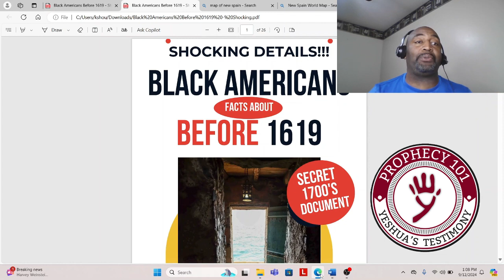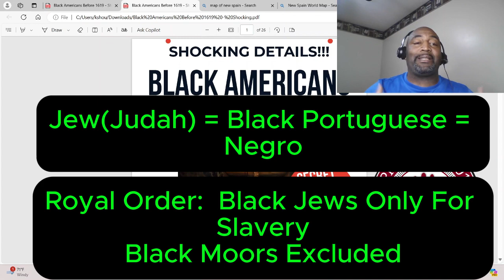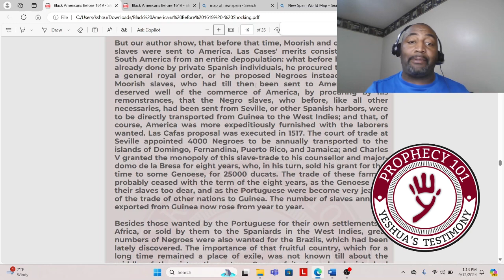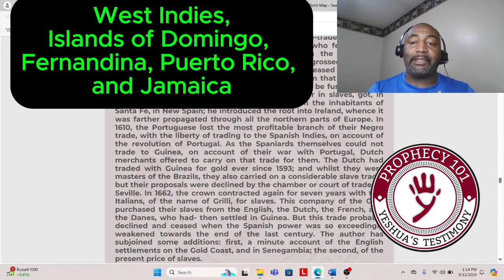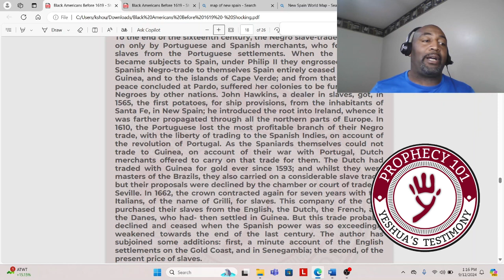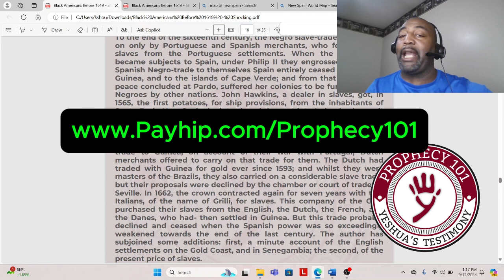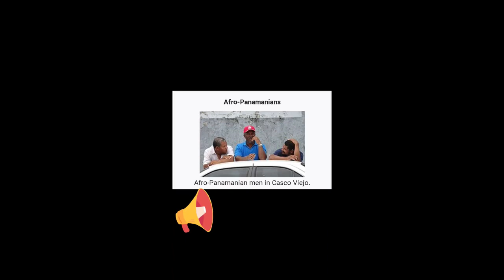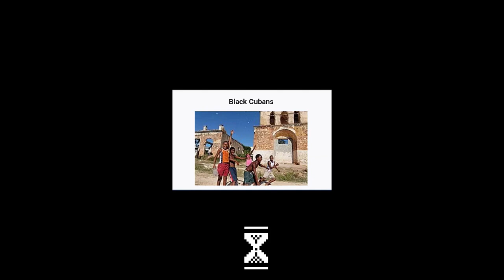Our Responsibility!! Every Black American Should KNOW This!! Where They Took Us For Slavery. Part 2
Join us as we review critical points of this 1700's document.
1. The Black Portuguese = Black Jews (Judah) = Negro
2. The Black Jews were specifically targeted for the slave trade and the Moors were specifically excluded by a Royal Decree of the Government.
3. The Black Jews were taken to the Americas - Specific Locations Named.